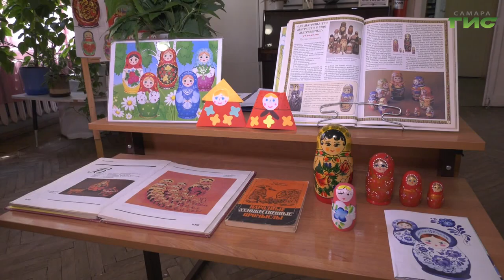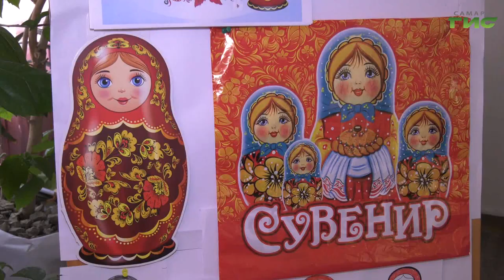В самарской библиотеке №11 прошло мероприятие, посвященное матрешке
Познакомились с одним из символов  русской культуры. В самарской библиотеке для детей провели мастер-класс по изготовлению матрешки из бумаги. Участникам встречи также рассказали об истории возникновения игрушки. Подробности - у Августины Ахременко.